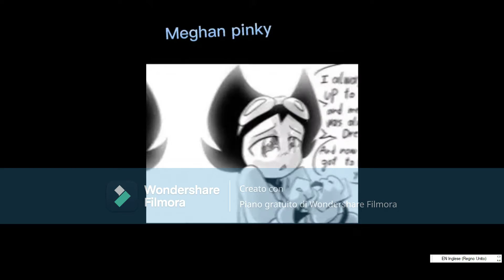bendy topolino oswald cuphead and felix compilazione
struzzi che non siete altro